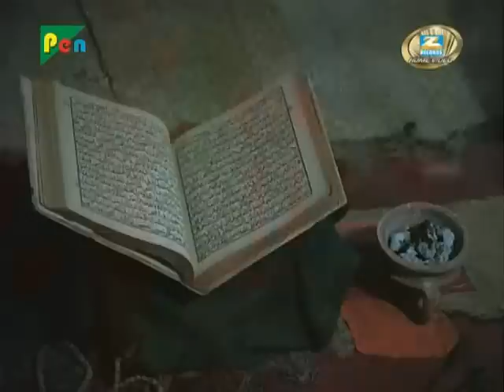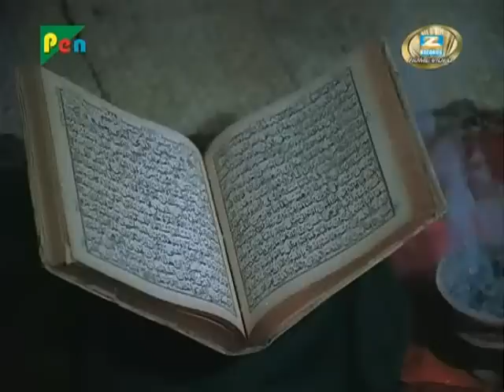Shirdi Ke Sai Baba (1977) Hindi HQ Movie (With English Subtitle) Part - 7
Cast: Sudheer Dalavi ( Sai Baba), Hema Malini, Ratnamala, Usha Chavan, Birbal, C.S. Dubey, Dheeraj Kumar, Madan Puri, Manmohan Krishna, Manoj Kumar, Paintal, Prem Nath , Raj Mehra , Rajendra Kumar, Sachin, Shatrughan Sinha